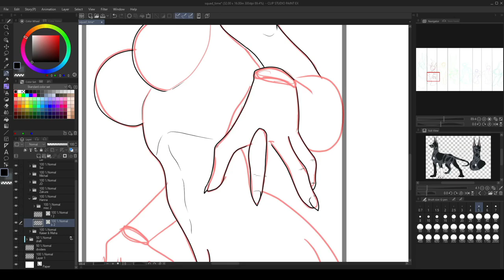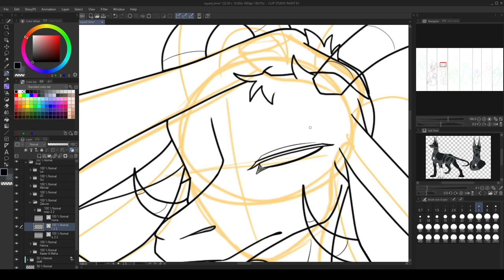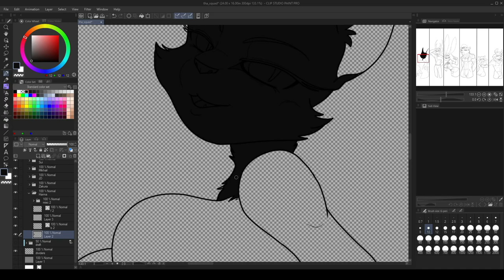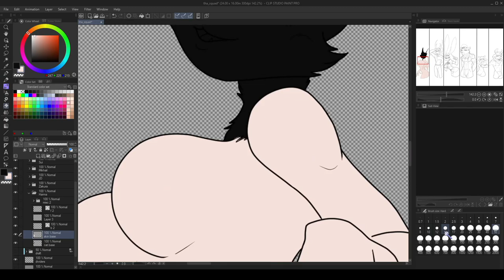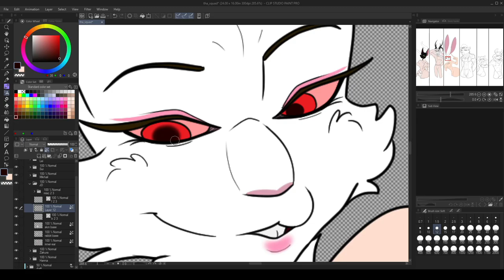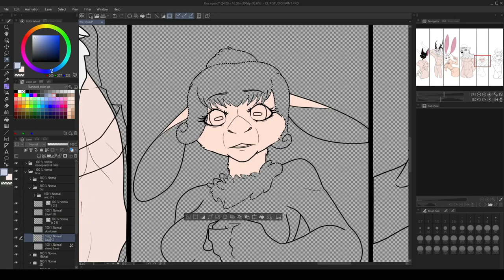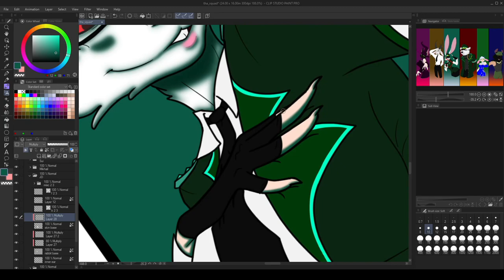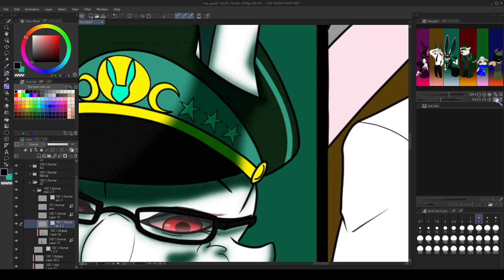Drawing the perfect squad is not that easy.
(Sensitive trigger warning at the end.) Another piece finished, finally. I was inspired to start writing a novel pertaining to realistic events (with fictional characters) and these guys popped up in my head. It took me 2 months to get back into it and I'm glad I did.
At some point, I want to model them in Blender. I just have to make the character sheets, finalize their designs and stop procrastinating. This is a new thing I want to focus on for now. (I'm more curious about these places in particular. Except the US. I live there.)

Done in Clip Studio Paint 2. Tools used for this piece were pens, airbrushes, paintbrushes and blur subtools/filters.
"All it takes is just a program and a vision."

Original Duration: 4hrs 15min
Real-time Duration: over 3 months
© The art (and characters) belongs to me.